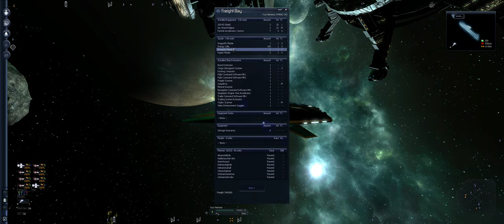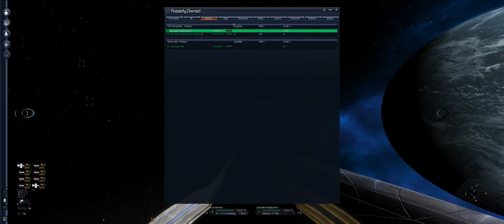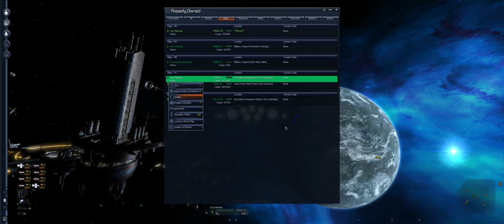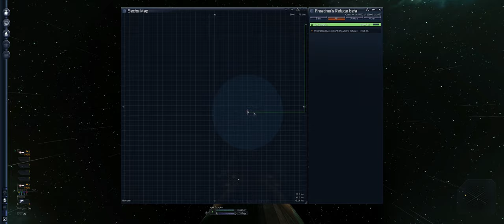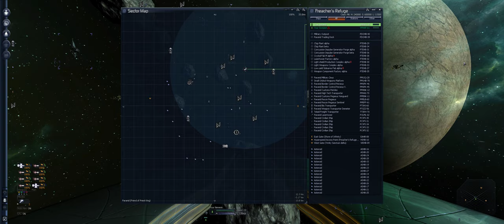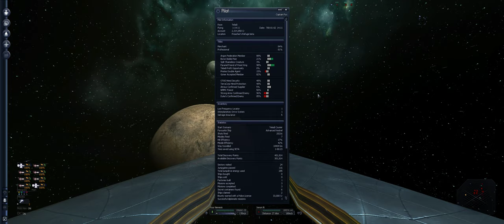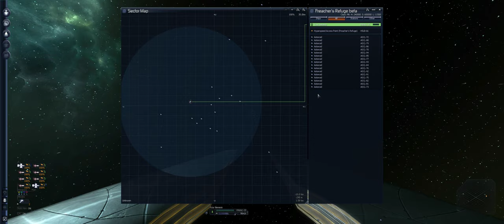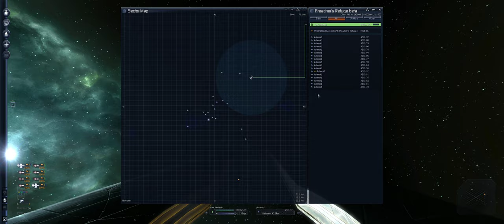X3 Farnham's Legacy part 19 Found Hyperspeed Access Point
Welcome to Foxglow Greenwood Channel. Egosoft has released X3 Farnhams Legacy on 4th May one of my favourite developers. I have played in the past X3TC, Albion prelude, X4 and X2 and loved them all so taking a break again from NMS in the hope some of you will enjoy the new X3 play through.

My Specs: As of 3/Aug/2020
Windows 10 Pro 64-bit
i9-10900KF - 10-Core 3.70Ghz, 5.30Ghz Turbo
Memory 32GB Corsair HyperX Fury DDR4/32mhz Duel Channel
1 X MSI GeForce RTX 2080Ti
M2SSD: 1TB Intel H10 M.2 PCIe NVMe SSD
M2SSD2: 2TB intel 660p M.2 NVMe PCIe SSD
MotherBoard: ASUS ROG Z490 MAXIMUS XII HERO